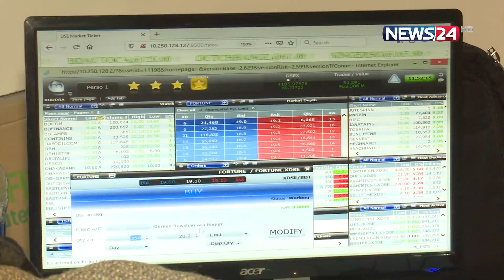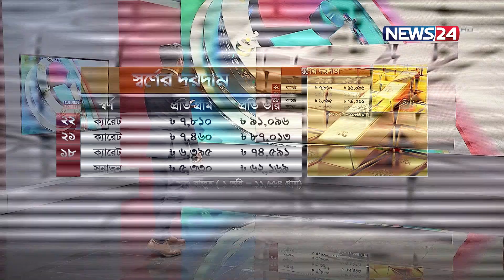Business Express | বিজনেস এক্সপ্রেস | 27th February, 2023 | News24